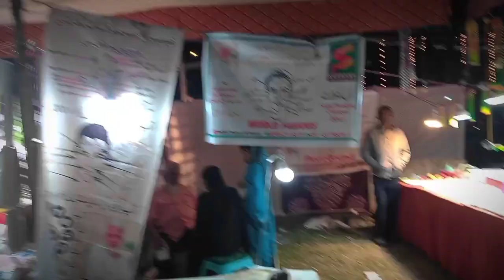Flower festival karachi 2023🌹🌺